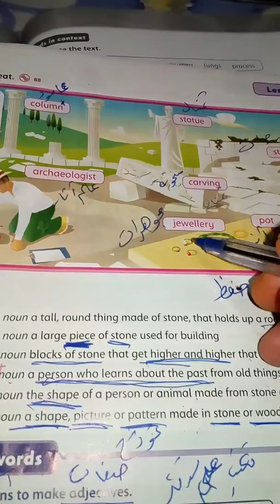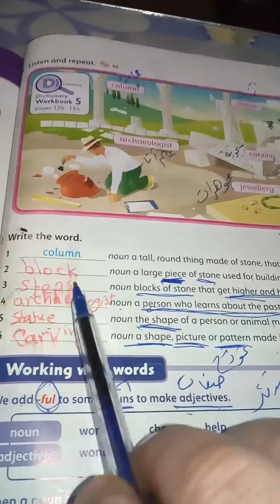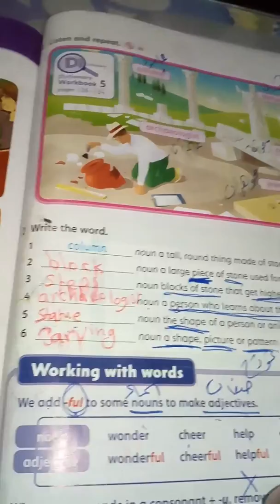Fifth Grade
Page 99